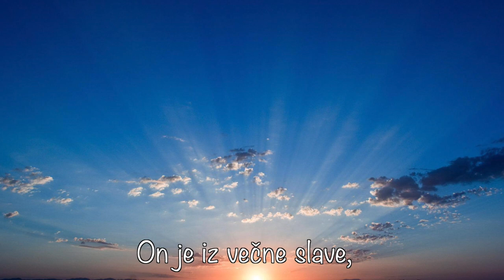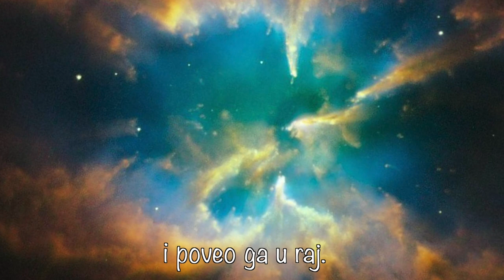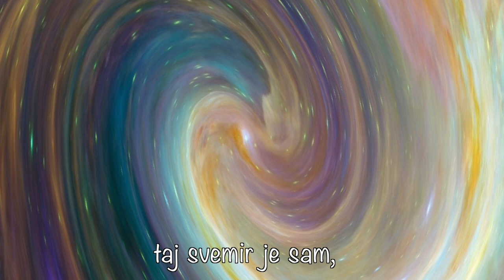Ako Bog nije živ - Angel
Album:  Ó, Pane, vďaka Ti
Skupina Angel
Spev: Jasmina Medovarská, Julka Boťanská, Elenka Králiková
Ostatné hlasy: Mládež BC Silbaš
Klávesy: Danko Boťanský
Gitara: Danko Králik
Harmonika: Darko Králik

Nahrávka: Stanislav Majerský a Darko Adámek
Postprodukcia: Stanislav Majerský
Štúdio: Quant, KES, Bač. Petrovec, Srbsko
Organizácia: Štefan Nasádi

Maľba: Elenka Králiková

Text piesne:
1.  On je iz večne slave, želeo doći tu,
i na Golgoti, tužnom brdu, za mene umreti.
Ref:     Ako Bog nije živ, okean je suv,
žuti mesec je siv, svaki slavuj je gluv,
Ako Bog nije živ, taj svemir je sam,
svaka ljubav je laž, ako Bog nije živ.

2.  Čak i u času smrti, zločincu kraj sebe,
dao je ljubav svoju, i poveo ga u raj.

Original
If That Isn't Love
Words and Music by Dottie Rambo